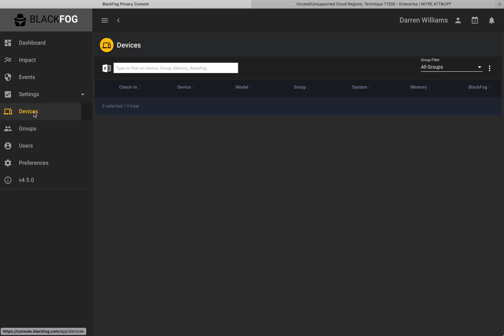BlackFog Enterprise Video